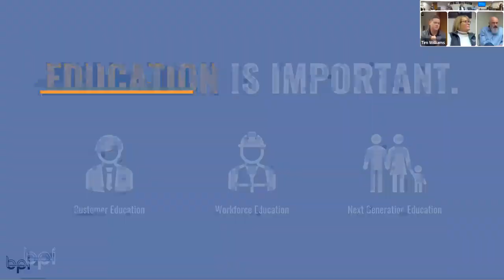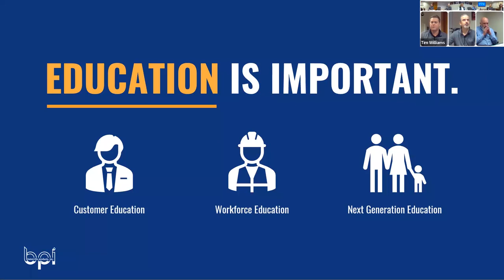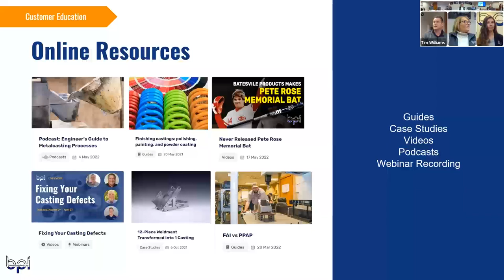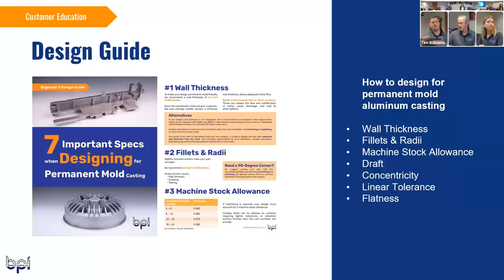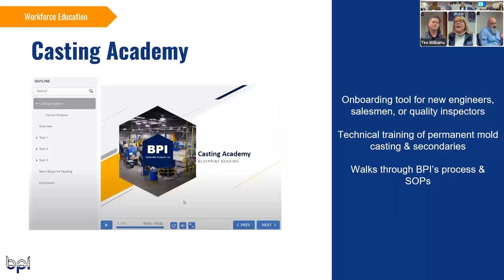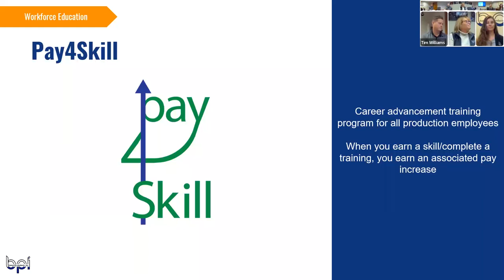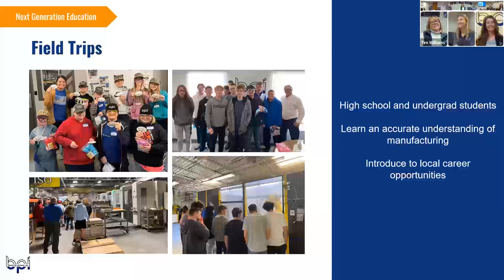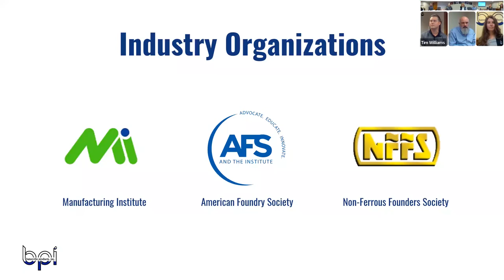How manufacturers can educate the next generation, employees, & customers about their industry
How are you educating customers, staff, and the community on your industry?

The Batesville Products team tackles the hot topic of industry education discussing...
👉The new MFG kid’s book
👉Employee training programs
👉Customer education resources
👉AND MORE ways to teach others about your industry!

Thank you to our wonderful roundtable panelists!
- Tim Williams, National Sales Manager
- Tim Weber, VP of Marketing & Sales
- Kim Haines, Human Resources Manager
- Mary Jutzi, Digital Marketing Associate
- Rachel Weber, Regional Sales Consultant
- Johnathan Johnson, Regional Sales Consultant

CHAPTERS
00:00 - 03:44 Introduction
03:44 - 9:52 Customer Education
9:52 - 19:36 - Workforce Training
19:36 - 33:57 Next Generation Education
33:57 - 35:39 Conclusion